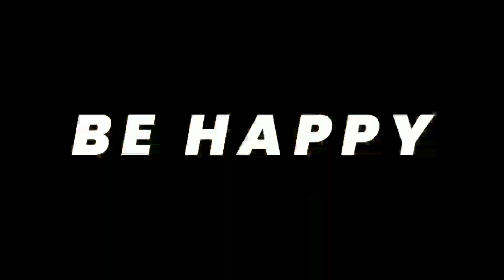কাতি বিহুৰ শুভেচ্ছাৰে | Happy Kati Bihu | Bihu Vlog | Bindass Jibon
কাতি বিহুৰ শুভেচ্ছা জ্ঞাপন কৰিলো। Happy Kati Bihu.

1. All Night by Ikson
Track Info:
2. Kati Bihu Special